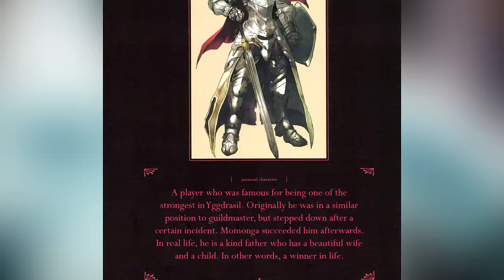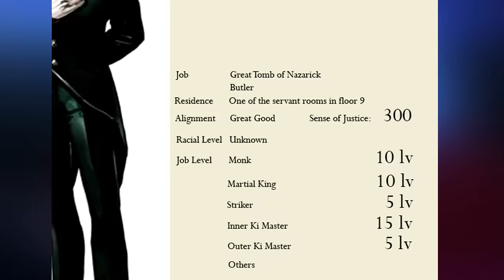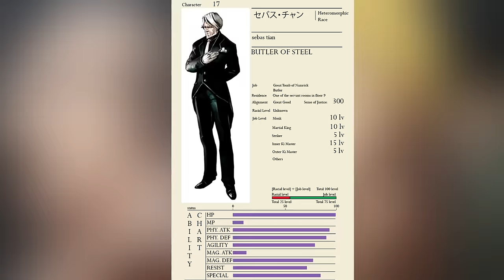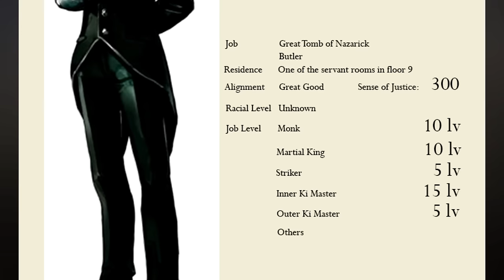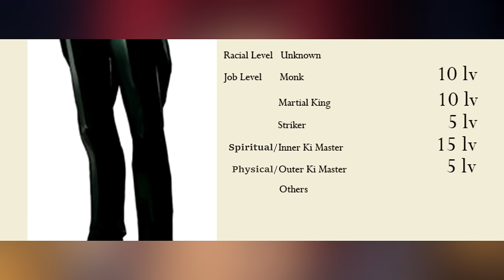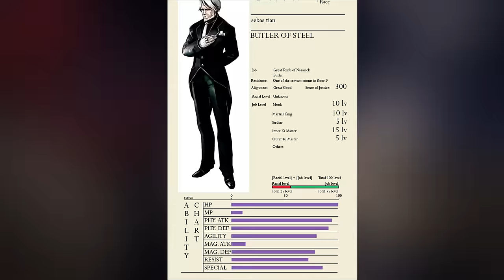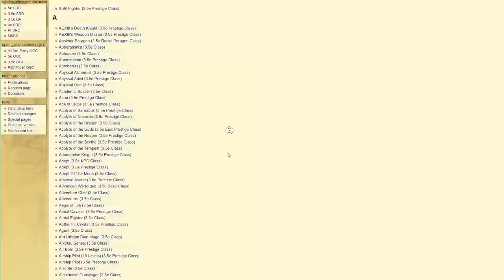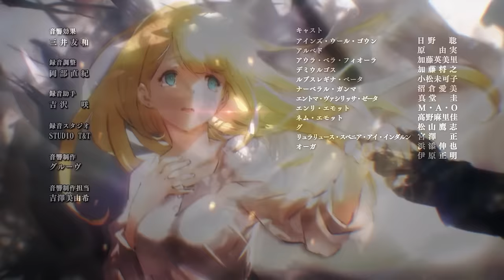Who Is SEBAS & How Strong Is He? | OVERLORD Explained - The Sebas Tian Power & Lore Supercut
Everything you need to know about Overlord's Iron Butler! Here is the Sebas Supercut

0:00 - His Lore
20:04 - His Power